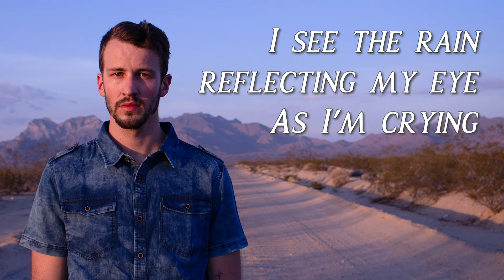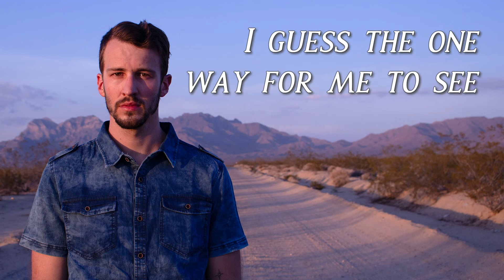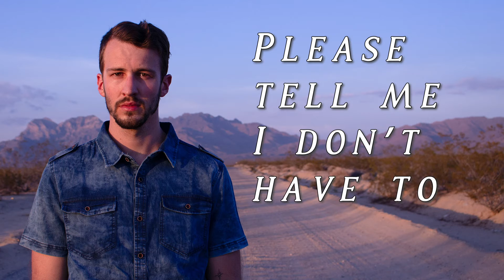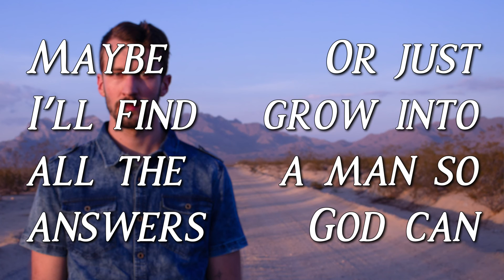Austin Found - "Lead Me" (OFFICIAL LYRIC VIDEO)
"Lead Me" is Track 7 of Austin Found's album, "Keeping Up With the Weather."

LYRICS

I think I made it home
Can I believe it? No
I look around the city and sky
As I'm driving
I see the rain reflecting my eye
As I'm crying

I feel a calling here
But I'm prolonging fear
I'll tell you, this was love at first sight
Can't explain it
But this is where my life is alive
I'm afraid this is it

Maybe I'll find all the answers
Or just grow into a man so God can
Lead, lead me

I'm on a mission now
A reposition vowed
Will the rain come pouring on me?
I guess the one way for me to see
Is to go - no regrets

Lead, lead me

Why are you so far from where I live?
Please tell me I don't have to just visit
One day, one year
I'll stay right here
Lord, take my fear
And make this clear

Lead, lead, lead, lead me

Songs written/recorded by Austin Found
Engineered/mixed by Adrian Ruelas & Austin Found
Mastered by Peyton Ritter